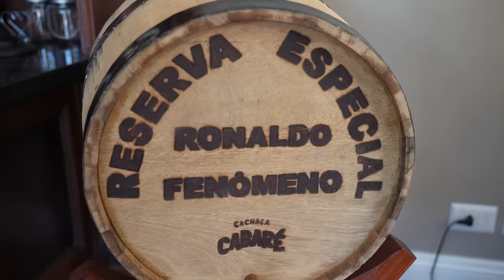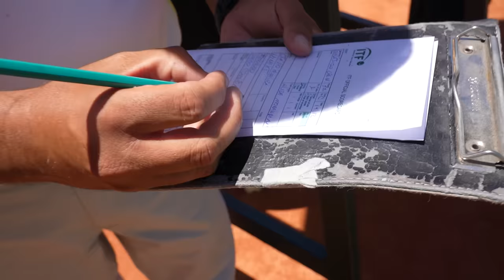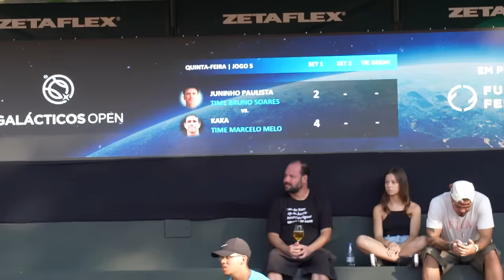PASSEI UM DIA DE FÉRIAS COM RONALDO FENÔMENO!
Passei um dia na casa de Ronaldo Fenômeno! Pela intenção mais bonita: ajudar as pessoas. Conheci o Galácticos Open, torneio de tênis beneficente da Fundação Fenômenos, idealizada por Ronaldo, para contribuir ao empreendedorismo das pessoas mais necessitadas socialmente. O projeto é sensacional. Você deve conhecer a Fundação Fenômenos e ver o quão lindo é o que o Fenômeno está fazendo pelas pessoas. Vamos ajudar! Gostou do vídeo? Muito obrigado a RonaldoTV, a Fundação Fenômenos e ao Galácticos Open por esse sonho realizado!